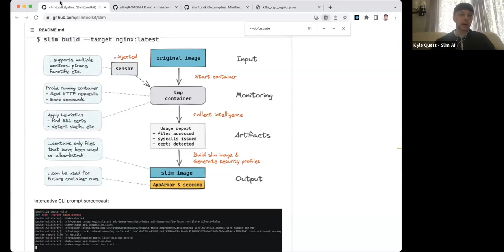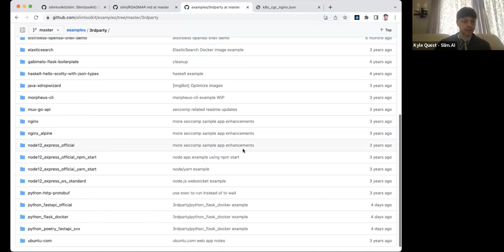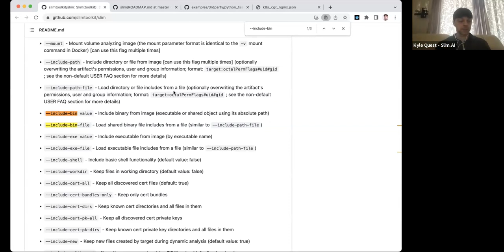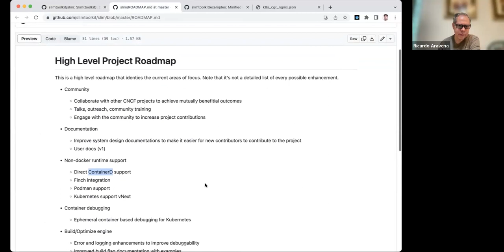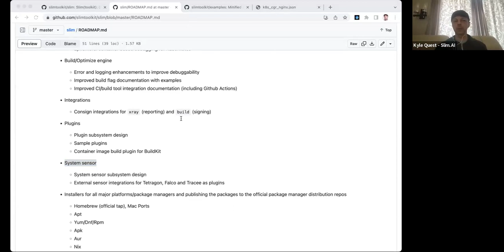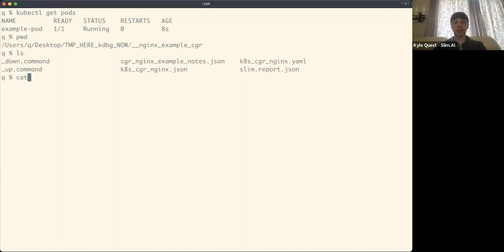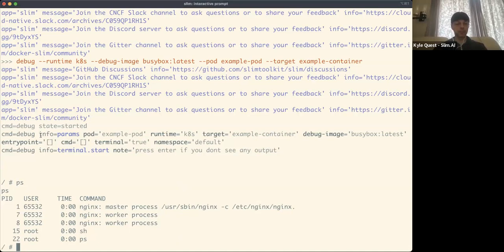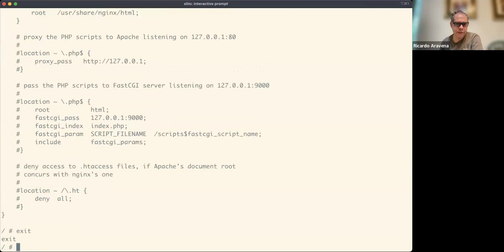CNCF TAG-Runtime Meeting 07-20-2023 (SlimToolkit)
Presentation about SlimToolkit which helps reduce container image sizes.